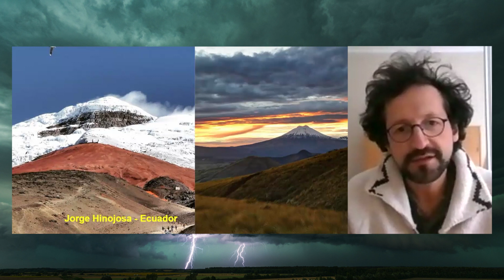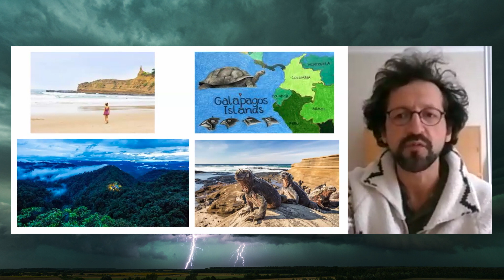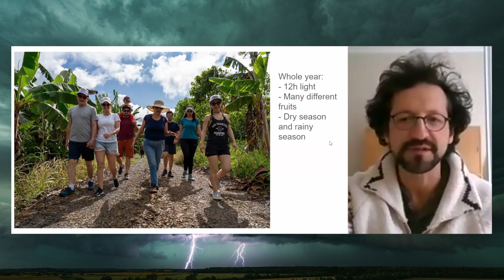Meteoroloogiapäeva konverents 2024: Eesti kliima läbi võõramaalase silmade - Jorge Hinojosa